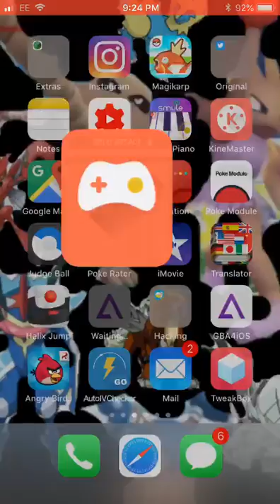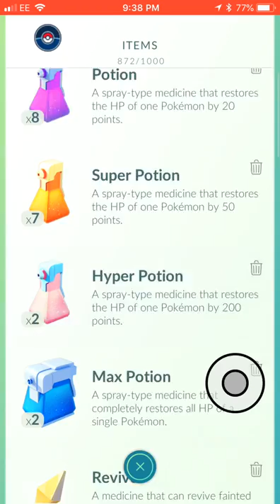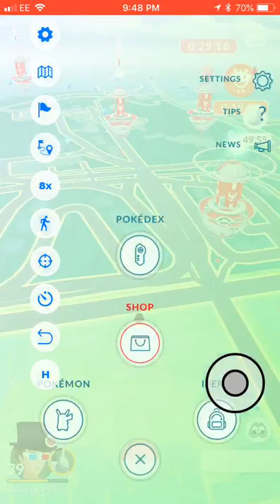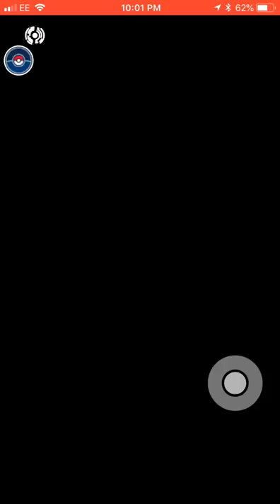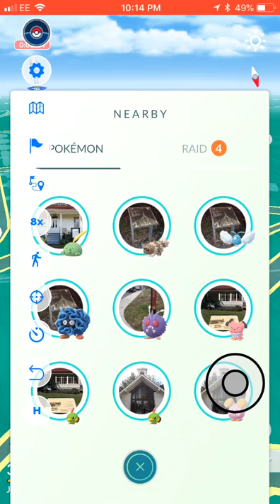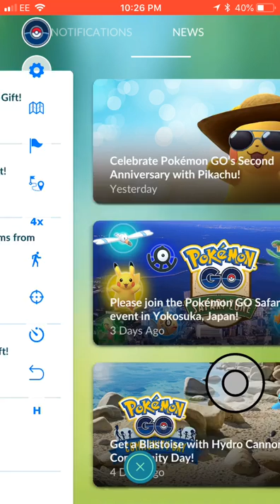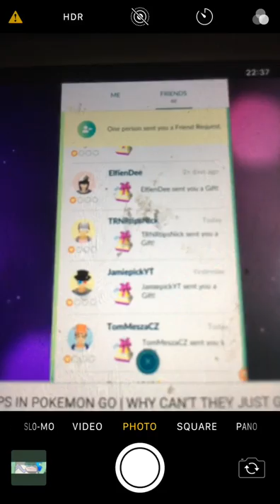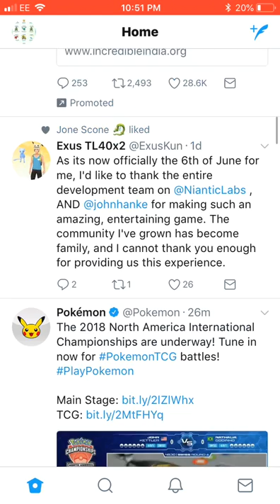Pokemon Go Raids Live!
Watch me play Pokémon GO via Omlet Arcade!

Pokemon xyz opening Japanese by Honda honda001
Follow me for more: